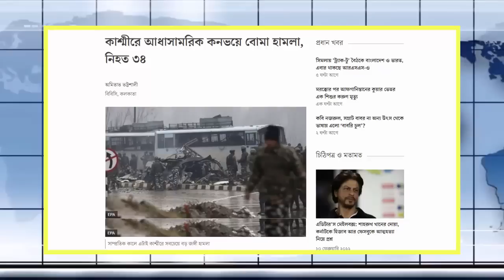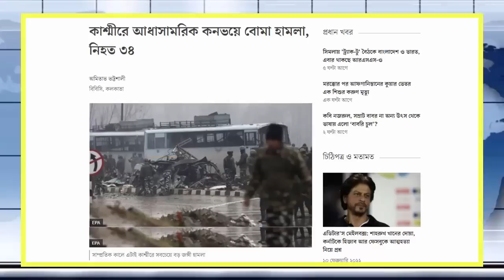আন্তর্জাতিক সংবাদ 19/02/2022 IDesk News Today আন্তর্জাতিক খবর World News Today Latest antrojatiknews